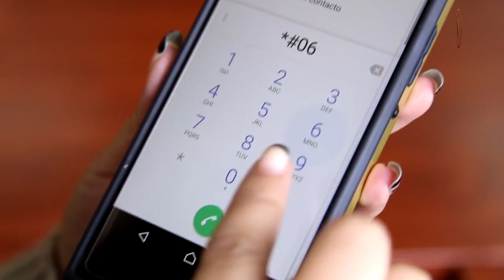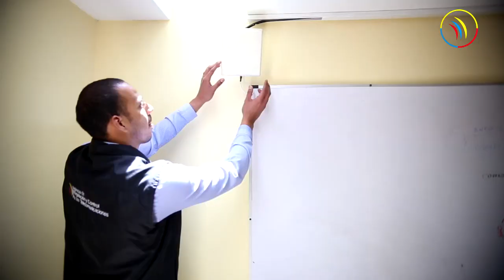Operador Móvil Virtual (OMV)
Un operador Móvil Virtual (OMV) es una compañía de telefonía móvil que no posee una concesión de espectro de frecuencia, y por tanto carece de una red propia.
Los Operadores Móviles Virtuales ofrecen servicios utilizando la infraestructura de las operadoras establecidas, comprando servicios al por mayor para luego revenderlo al mercado y ofrecernos más opciones.
Los operadores móviles virtuales promueven el mercado de las comunicaciones móviles
Es importante destacar que en el caso de Ecuador, la Arcotel es la entidad encargada de otorgar un título habilitante a los operadores móviles virtuales, siempre y cuando cumplan con los requisitos establecidos de acuerdo a la normativa vigente.
En la actualidad, únicamente un OMV ha obtenido el título habilitante en nuestro país.
El accionar de la Agencia de Regulación y Control de las Telecomunicaciones frente a este servicio es fundamental, ya que permite fortalecer el mercado de las comunicaciones móviles
Visita la página web para más información sobre este este tema.